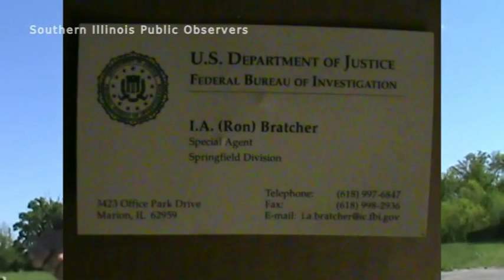Illinois Residents Confront The FBI In Williamson County Pt 1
Marion IL Residents Confront The FBI In Williamson County & gets arrested for filming the fbi office.